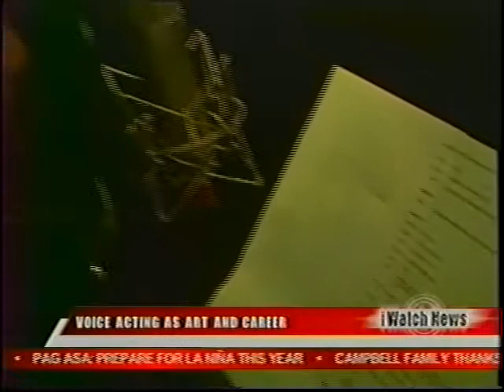RPN 9 Interview with Mr Fu